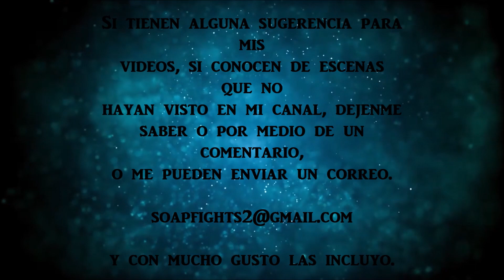Peleas y Cachetadas en Telenovelas * 346 *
Telenovelas:

- El amor no es como lo pintan
- Una maid en Manhattan
- Pecados ajenos
- La playita
- Marisol
- Angel rebelde
- Lola, erase una vez
- Dulce venganza
- Te tengo en salsa
- Amantes
- Estrambotica Anastasia
- Torrente, un torbellino de pasiones
- Milady

Peleas, golpes y cachetadas en Telenovelas
SoapFights 2021